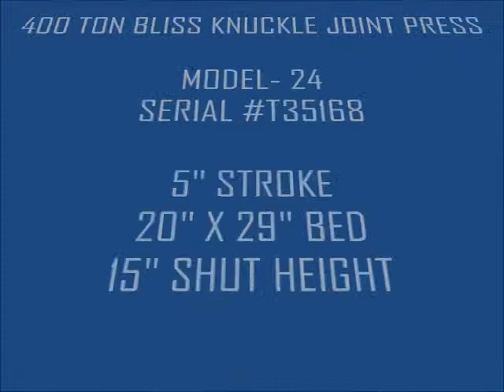400 TON BLISS MODEL #24 KNUCKLE JOINT PRESS: STOCK #52275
SERIAL T35168
MODEL 24
CAPACITY 400 TON
STROKE 5"
BED 20" X 29"
SHUT HEIGHT 15"
SLIDE 14-1/2" X 15"
SLIDE ADJUSTMENT 1/2"
SPM 38
AIR CLUTCH YES
AIR BRAKE YES
DISTANCE FLOOR TO TO OF BED 30"
UPDATED CONTROLS METAL TECH JOBBER PLUS
OPERATOR PEDESTAL CONTROL YES
FOOT PEDAL CONTROL YES
MOTOR 7-1/2 HP